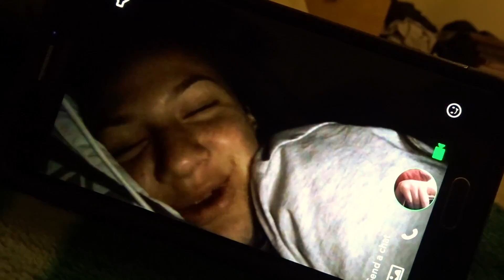A DAY W FRANC AND MOI | DITL